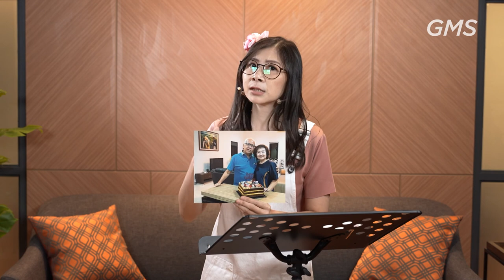EAGLEKIDZ ALLSTAR 7 Febuari 2021